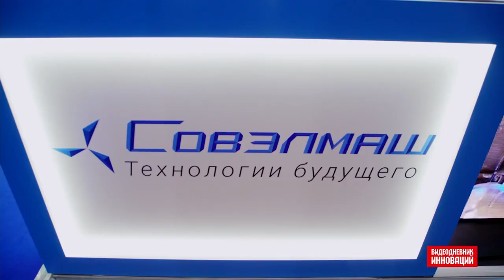Une alternative aux moteurs électriques avec des bobinages classiques a été proposée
Des moteurs électriques asynchrones basés sur une technologie russe brevetée des bobinages combinés "Slavianka" peuvent être utilisés dans tous les domaines de l'activité humaine, des équipements industriels aux machines minières, aux équipements militaires, aux générateurs électriques, aux véhicules électriques et aux engins de construction. Les développeurs du centre d'ingénierie "Sovelmash" ont parlé des avantages de leurs produits dans le Journal vidéo des innovations du forum "Armée 2022".

En général, les moteurs asynchrones à bobinages combinés présentent de nombreux avantages par rapport aux moteurs à bobinages classiques (c'est-à-dire, utilisant un bobinage d'un seul type, "étoile" ou "triangle"). L'efficacité énergétique des moteurs augmente (des valeurs d'efficacité élevées sont obtenues dans de larges plages de charge, et pas seulement à des charges proches des valeurs nominales), les coefficients multiplicateurs de couples de démarrage, de couples moteurs maximum et minimum augmentent, et les coefficients multiplicateurs de courant de démarrage diminuent. En outre, la capacité de surcharge des engins équipés de moteurs de type "Slavianka" devient plus élevée et l'impact négatif sur le réseau d'alimentation est réduit grâce à la réduction des interférences générées. Ce dernier est particulièrement pertinent pour des installations équipées de systèmes électroniques et informatiques complexes.

Parmi les développements présentés par la société "Sovelmash" au forum "Armée 2022", on peut voir un treuil sans engrenage avec moteur asynchrone, conçu pour les ascenseurs de différents types (ascenseurs de personnes, montes charges, ascenseurs médicaux et d'autres), utilisés dans des bâtiments, des installations et des dispositifs de levage différents. La conception du moteur de ce treuil est basée sur des solutions techniques précédemment appliquées et développées dans une roue-moteur asynchrone. Ce moteur est inversé, et lors de sa création, les ingénieurs de la société "Sovelmash" ont également mis en œuvre sa propre technologie de production de rotors.